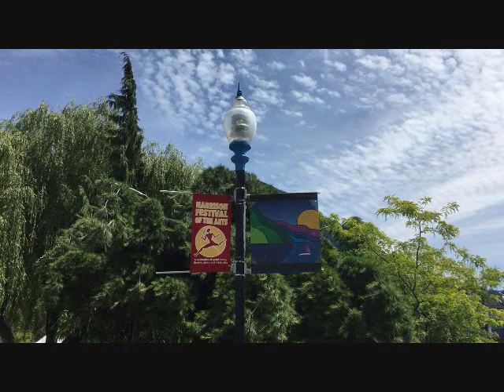Harrison Hot Springs, British Columbia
The Village of Harrison Hot Springs is at the southern end of Harrison Lake in the Fraser Valley of British Columbia.